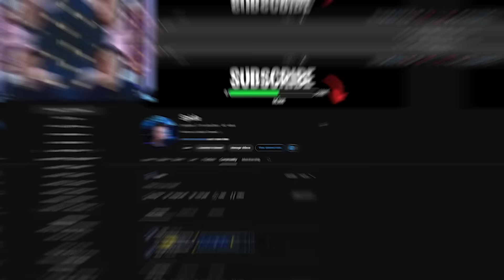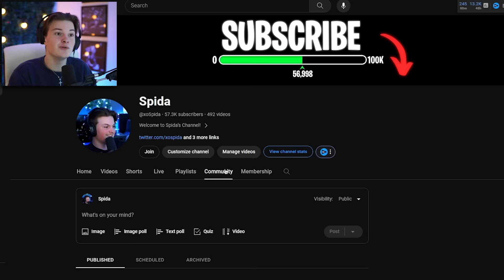The NBA Finals... NBA 2K24 MyCAREER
ALL SOCIALS